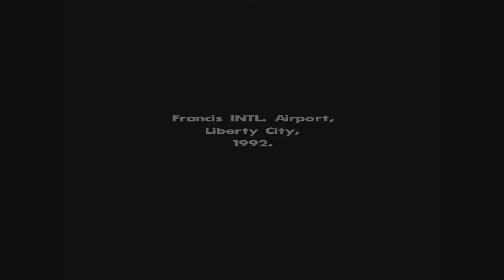GTA San Andreas Ep.1 Big Smoke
Donations are by no means required, however they're the best way to support the my channel and genuinely appreciated!
Donations can go to help improve the channel, giveaways, bills, and gaming equipment
By donating you acknowledge that the money you're using is your own and of course are non refundable Thanks